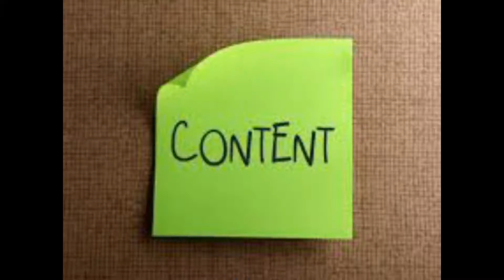Content VS Package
Dear Jerome what should i look for in a woman, Content or Package?

SPEAKER: Jerome Yaovi Onipede